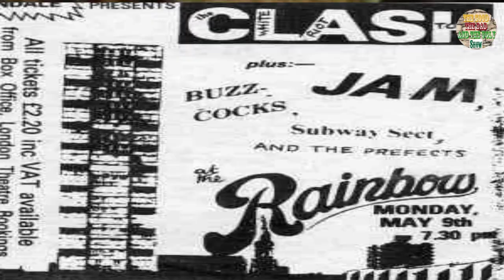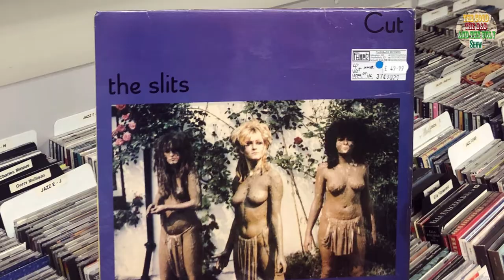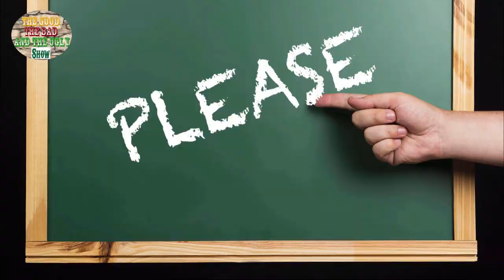The Slits ...A Brief History!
A short video about The Slits..